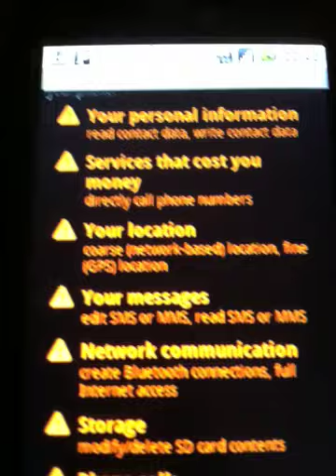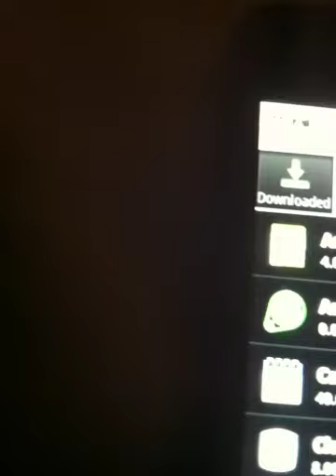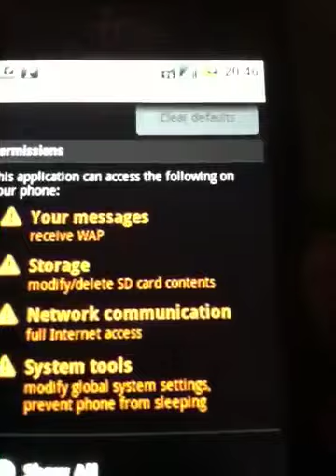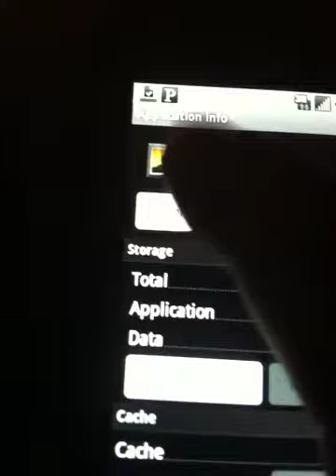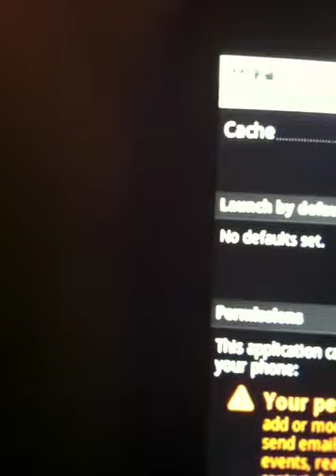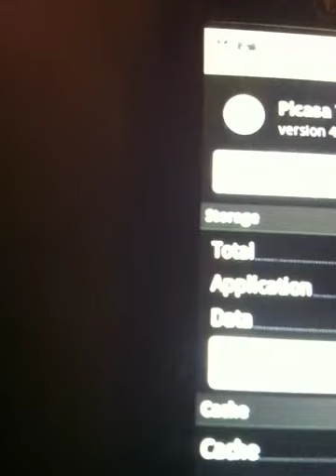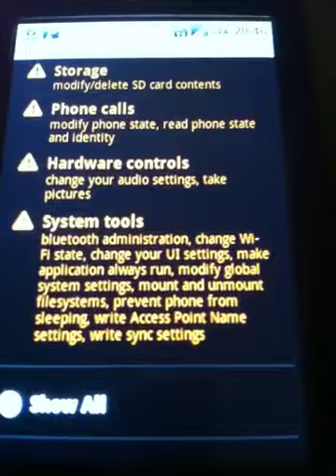DailyDDoSe™ AT&T + @Comcast + @NESPOWER = BIG BROTHER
AT&T stop using up all my of my data to spy and censor me on me !  $160r of data in 24 hours? NSA + AT&T + NES = BIG BROTHER, BIG BUSINESS!